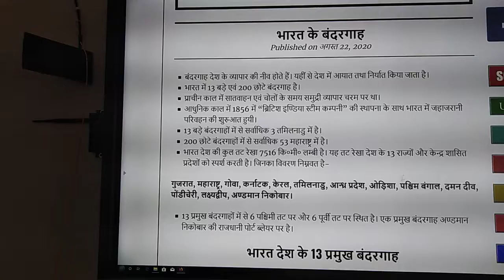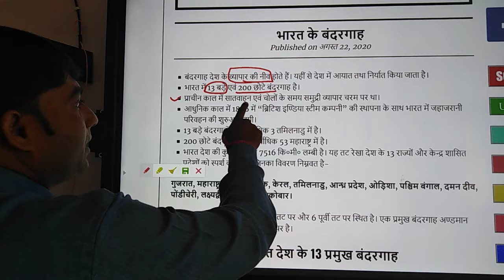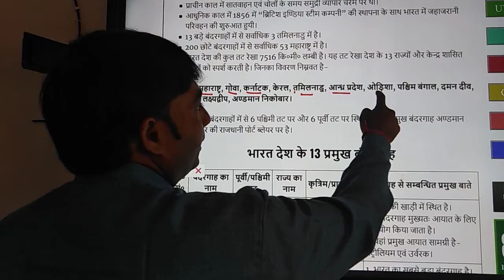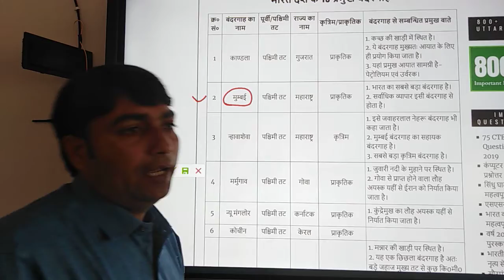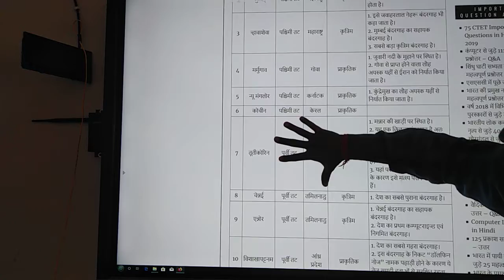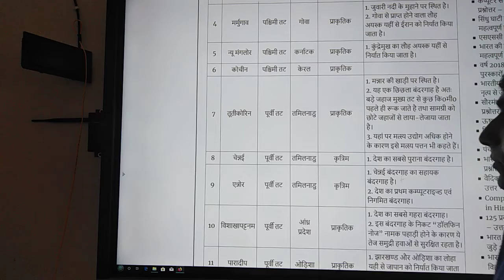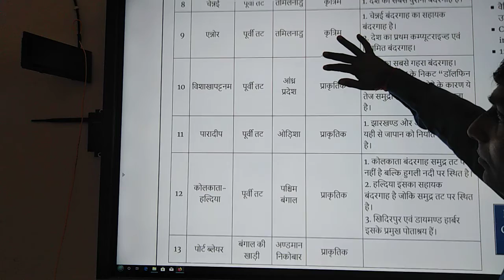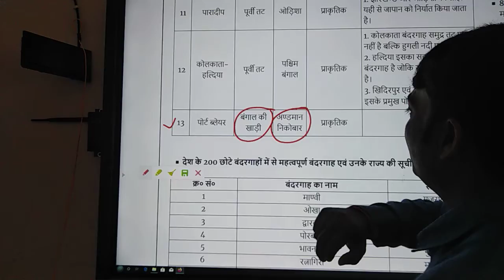भारत के बंदरगाह Bharat ke bandargah by Brij Bihari sir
भारत के बंदरगाह